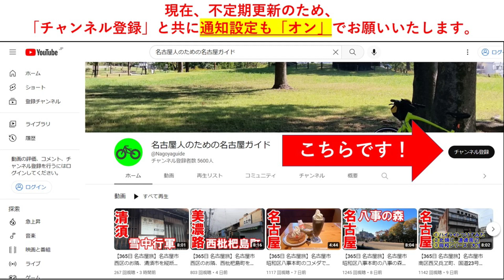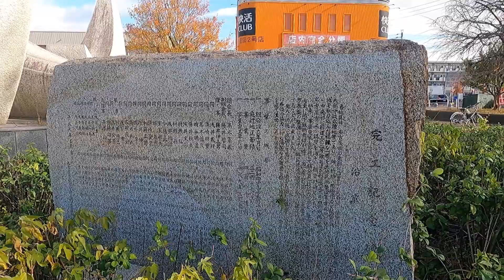【365日 名古屋旅】名古屋市天白区植田一本松。街路樹紅葉を愛でながら、元池だった公園を訪れた。区画整理組合のモニュメントに圧倒されるジエモン。植田小・中学校の北側。2021年11月撮影。No.353